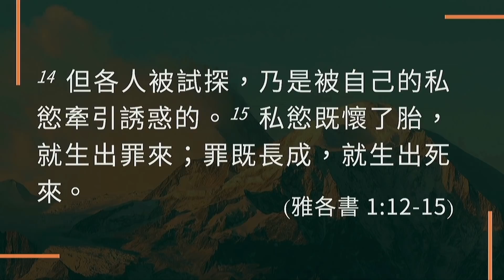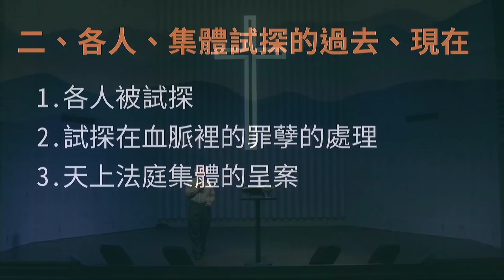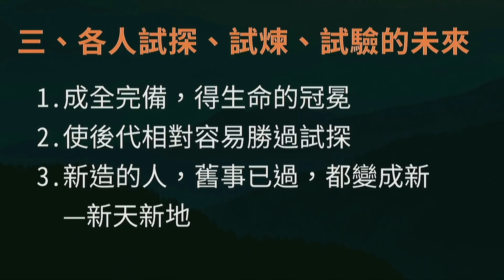20210613｜試探、試煉、試驗 · 過去、現在、未來｜純信息版｜周神助牧師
💬想更多認識耶穌是誰
知道更多教會大小事，與我們有更深的連結